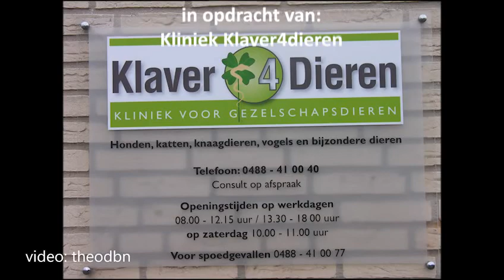Op bezoek bij:Freddy the Black nosed rendeer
Peter is op bezoek bij de rendieren Moeke en Freddy in het Brabantse Raamsdonk.

Het rendier (Rangifer tarandus) is een reeachtig zoogdier en komt voor in de landen rond de noordelijke poolcirkel,
het zijn sociale dieren die in grote kuddes samenleven.
Het dier is volledig aangepast aan het leven in het barre klimaat,
de tenen kunnen zich spreiden zodat er in de sneeuw een groter draagvlak is,
de ogen hebben een reflecterende laag die in de zomer het gele licht in het zonlicht weerkaatst
en het voedsel bestaat voornamelijk uit korstmos.
De dieren worden in het noorden gehouden voor het vlees, huid en melk, hier als hobbydier.
In het noorden van Amerika worden deze dieren kariboe genoemd.

De negen meest bekende rendieren van de wereld zijn:

Dasher, Dancer, Prancer, Vixen, Comet, Cupid, Donner, Blitzen en natuurlijk Rudolf.